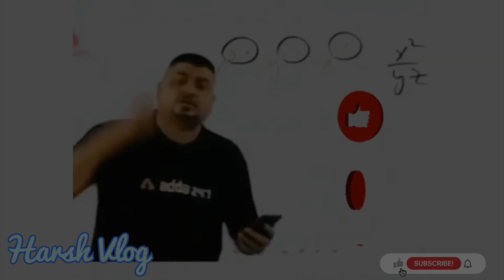Aaj to sister aa gyi || Harsh Vlog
Dosto video achi lge to like kre

aaj to maja kiya
aaj to mja aa gya
sister k sth prank
sister k sth prank kiya
harsh k vlog